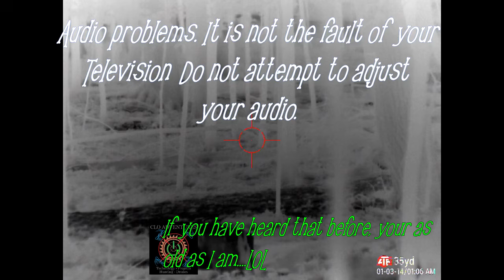Mouse 16 &17 using ATN Thermal Thor 4 & DNT Thermnight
Many thanks to the new subs. On my way to 1000.

Shooting the Benjamin Armada in 22cal PCP
                        Crosman Domed Hollow Point 14.7g pellets
                        Arken Zulus   5x20 scope

MICHIGAN DNR RULING : (copy and pasted from the DNR booklet)
For further info please review:

Many wildlife are well adapted to living near people and as they become accustomed to humans they may cause conflicts. Options for handling issues will vary by species. Learn how to prevent and resolve conflicts with wildlife by clicking on each species below.

In some instances you can work with a nuisance animal control company. You can use our nuisance animal control directory to search for a company closest to you. We do not endorse or explicitly recommend any of the business on this list.

Nuisance animal control directory
Year-round hunting
Ground squirrel (includes chipmunk), porcupine, red squirrel and Russian boar may be hunted and trapped, and feral pigeon, house sparrow, starling and woodchuck may be hunted, year-round, statewide with a valid base license.

Cottontail rabbit, fox squirrel, gray squirrel, ground squirrel, red squirrel, and woodchuck may be taken year-round, using all legal hunting and trapping methods for those species as permitted by law, on private property without a license or written permit when doing, or physically present where they could imminently cause, damage. Damage means physical harm to forest products, roads, dams, buildings, orchards, apiaries, livestock and horticultural or agricultural crops.

Crow, house sparrow and starling may be taken be taken if doing or about to do damage to private property or committing or about to commit depredations. A license or written permit is not needed.

00:00 Into
0:07 first shot
00:32 retrieval of mouse 1
00:49 closeup of mouse 1
01:35 subscribe
2:10 DNT scope on mouse 2
4:40 TOTALS